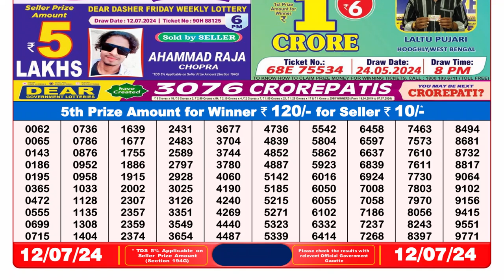🔴Dear Lottery Sambad Live 8pm today 12.07.24 Nagaland State Lottery Result